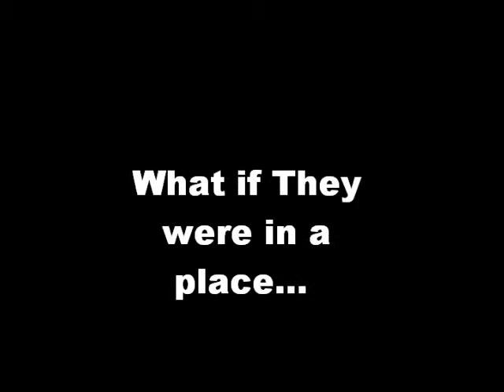Code Wings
A fanfiction story of mine. The movie will be a little silent until I get a good music piece.